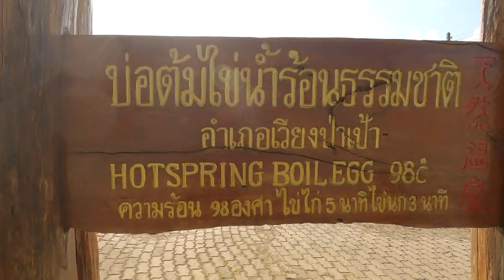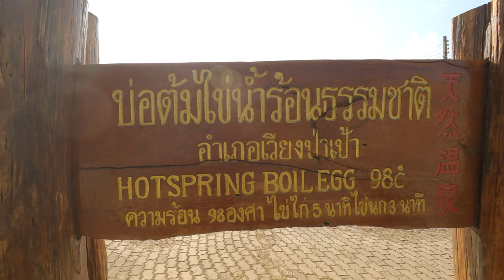Hnub No Mus Saib Lawv Tej Teb Toj Siab Nyob Thaib Teb Nawb 2024